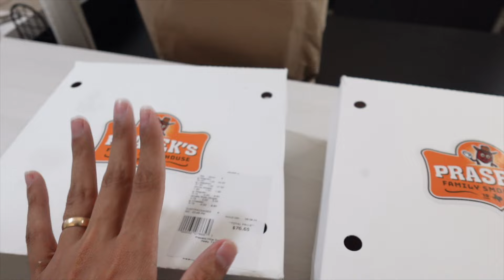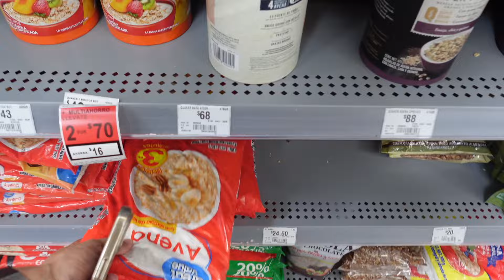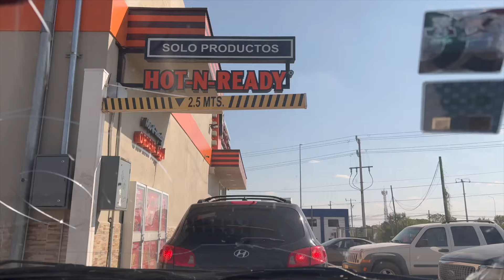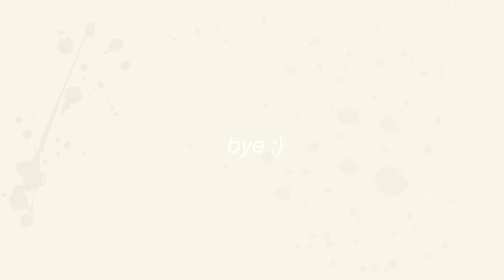*VLOG* DIAS EN MI VIDA 🙌🏻| crumbl cookies 🍪, nuevas compras, tiempo en familia✨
Hola a todos! estos días estuve  acompañado, les dejo mis días pasando un rato con mi familia y mi esposo que regreso, pase un lindo día, tengo unas compras que hicimos y espero y les guste!  me llego un nuevo cafe que no puedo esperar a probarlo.

Tags~
rutinadiaria,cuidadopersonal,rutinamañanera,bienestar,belleza,aesthetic vlog,cambios saludables,day in my life,desarrollo personal,dia productivo,limpieza,productive vlog,productive weekly vlog,bienestarvlog,grocery haul,daily vlog,meal prep,what I eat in a day,morning routine